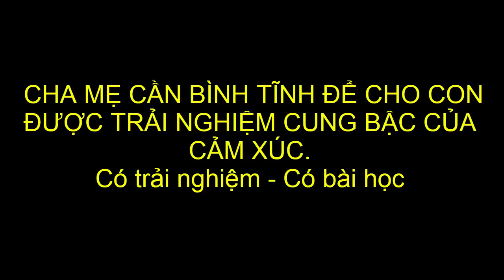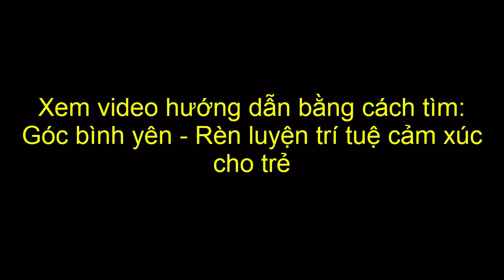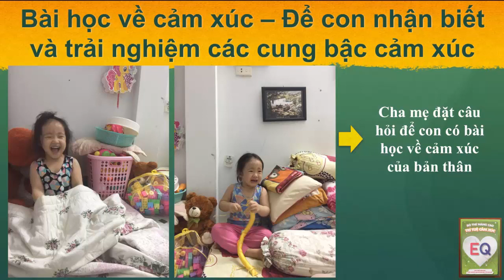Bài học cảm xúc - Rèn luyện trí tuệ cảm xúc cho trẻ | Lê Thanh Trông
Bài học về cảm xúc - Phát triển trí tuệ cảm xúc EQ cho trẻ

Giáo dục cảm xúc cho trẻ mầm non, tiểu học | Bí Quyết Nâng Cao Trí tuệ cảm xúc EQ Cho Con ngay tại nhà | Lê Thanh Trông | Tác giả Bộ thẻ nâng cao EQ

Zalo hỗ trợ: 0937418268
TS. Travis Bradberry – đồng sáng lập, Chủ tịch TalentSmart, đồng tác giả cuốn Emotional Intelligence 2.0 (Thông minh cảm xúc 2.0) cho biết, trong tất cả những trường hợp mà ông từng nghiên cứu, có đến 90% những người thành công trong sự nghiệp có chỉ số EQ cao. Nghĩa là, chúng ta vẫn có thể thành công mà không cần đến EQ, nhưng cơ hội là rất thấp.

Tiến sĩ Marc Brackett, Giám đốc Trung tâm Trí thông minh cảm xúc của Đại học Yale (Mỹ) cho biết: "Nghiên cứu cho thấy rằng thiếu các kỹ năng EQ có liên quan đến bệnh trầm cảm, lo lắng, kết quả học tập kém, gây hấn, lạm dụng ma túy, phá hoại các mối quan hệ và khiến sức khỏe thể chất cũng như tâm lý kém đi. Đặc biệt, trẻ có chỉ số EQ cao thường đạt điểm số cao, ít hung hăng và ít bị bắt nạt, ít lo lắng, chán nản."

Khi cuộc sống đầy bon chen, vội vã; trẻ em có xu hướng ngày càng ích kỷ, tự mãn, sống bàng quang với xã hội và mọi người… thì việc cha mẹ rèn luyện chỉ số EQ cho con sẽ không chỉ giúp gia đình hạnh phúc, mà còn là bệ phóng cho con thành đạt trong tương lai.

Trong thế kỷ 21, khi mà người máy robot dần thay thế con người trong công việc, EQ là một trong những phẩm chất quan trọng hàng đầu để người vẫn có thể là người, vẫn có thể điều hành thế giới này để thế giới là thế giới của người, không phải máy!
Thế Hệ Vàng Education là kênh video chia sẻ miễn phí những phương pháp giáo dục con trẻ vô cùng đơn giản, tiên tiến, bắt kịp cuộc sống bận rộn của các cha mẹ hiện nay. Với những phương pháp này, các cha mẹ chỉ cần dành cho con mỗi ngày từ 5-15 phút là đã có thể giúp con tự trưởng thành một cách chắc chắn.
Trung Tâm Tư Vấn Giáo Dục & Đào Tạo Thế Hệ Vàng
  Khai Sáng Tài Năng - Gieo Trồng Nhân Cách
Hồ Chí Minh: Block B4, The Eratown, đường 15B (Nguyễn Lương Bằng nối dài), Phú Mỹ, Q7, TPHCM
VP1: số 9 đường nội khu Mỹ Phước, Phú Mỹ Hưng, Tân Phong, Q7, TPHCM
VP2: số 6 đường số 4, Bình An, Q2, TPHCM